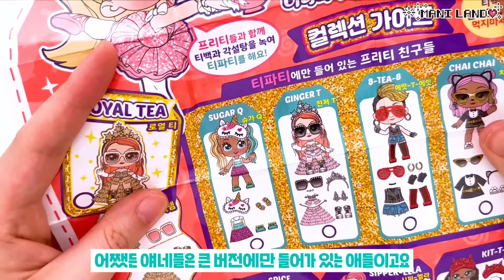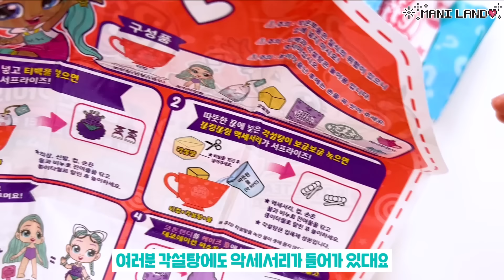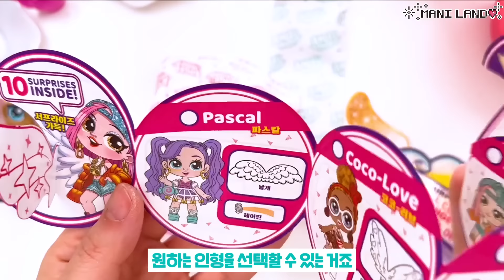(eng) 티백을 녹이면........... 튀어나와요!!! 🫖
정말 모든 방면에서 진심인게 느껴지는 장난감은.. 좋은 것 같아요🫖
☕ 이티비티 프리티 구매링크!

You can get my resin materials at my ETSY♥
✨Mani Land ETSY